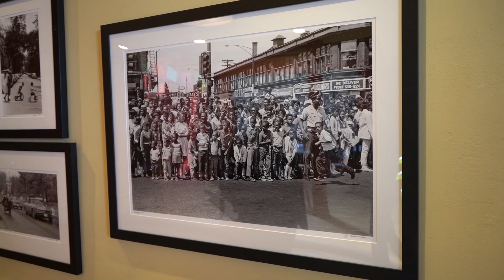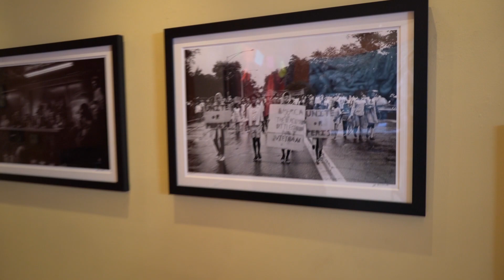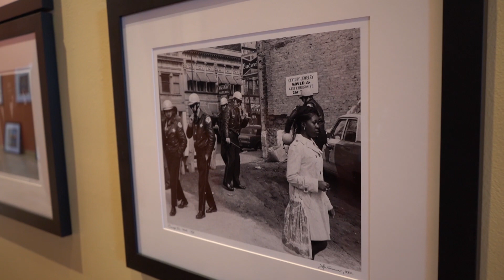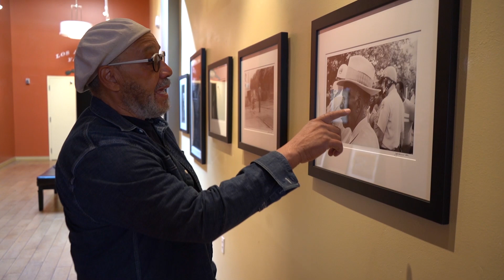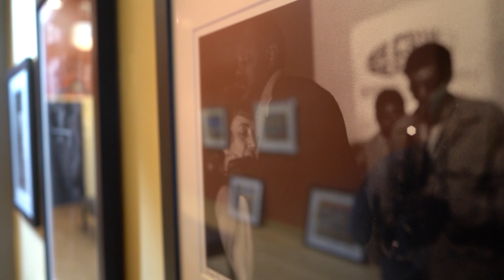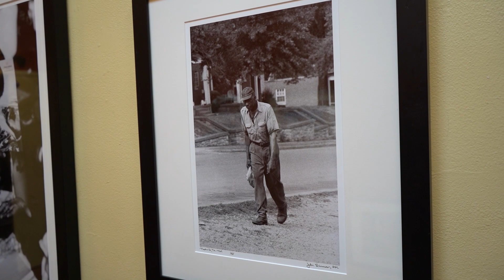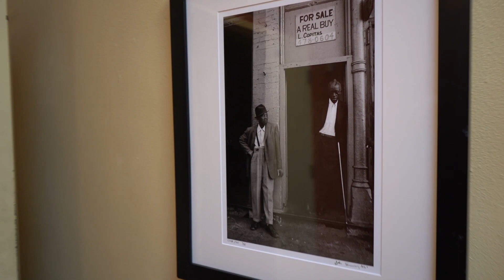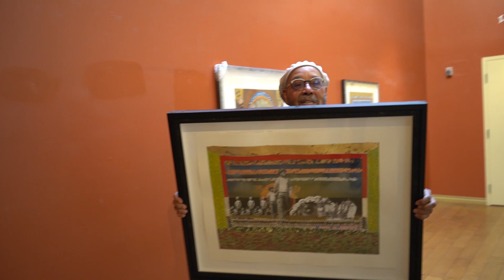John Simmons: Artist on Display Part 2